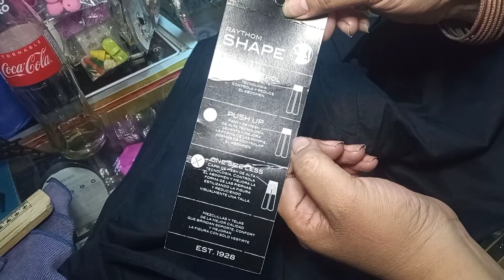inicia tu negocio o hazlo crecer 🤯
hago las compras 🛍️ x ti comisión del 20%

mi número de contacto es 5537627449

feixiang
Brasil #49

tian hao
torres Quintero #10
entre peña y peña y Joaquín Herrera

precios locos 🥳
circunvalación #225 local -C casi esquina con Ramón corona